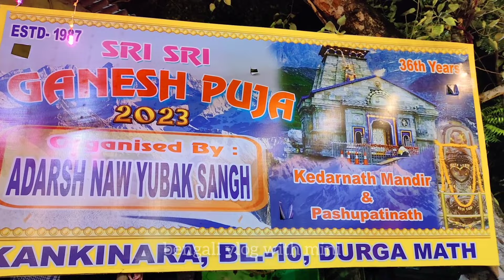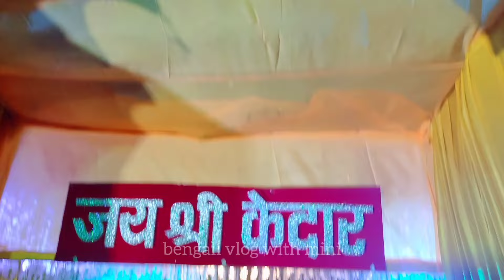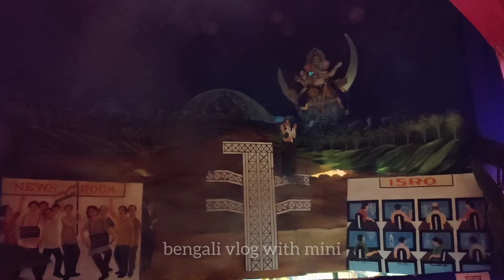Ganesh Puja 2023 । Top 10 Famous Ganesh Puja Pandals । Kankinara Ganesh Puja 2023 । Ganpati Darshan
vlog no:-224